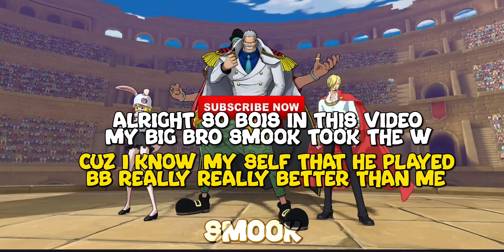XARCE VS SMOOK (P-2) - Enjoy This PvP Till KATA's Hard Review -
-  XARCE'S SOCIAL MEDIAS -

Game:One Piece Fighting Path/ゲーム：ワンピース格闘パス/游戏：一体式战斗路径

(Must download from the 4399 Appstore)